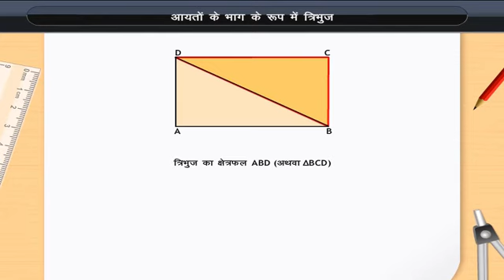आयतों के भाग के रूप में त्रिभुज | Triangle as part of rectangles | Class 7 | Maths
Check out our Thinkbooks on Amazon, teaching 21st Century skills like:
- Analytical Thinking,
- English Ability and
- Maths Aptitude